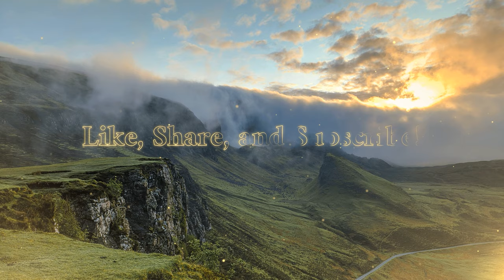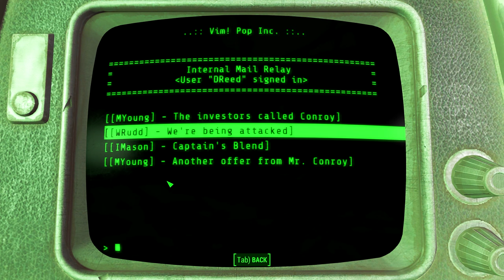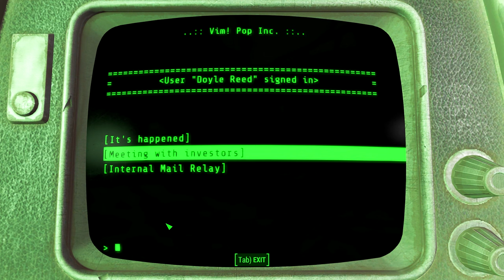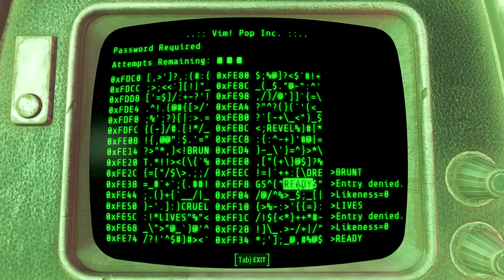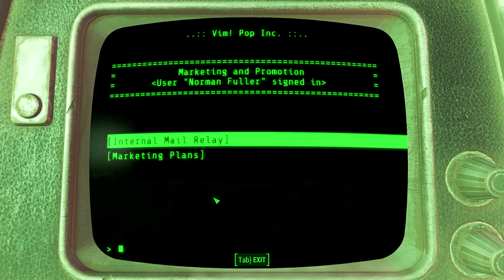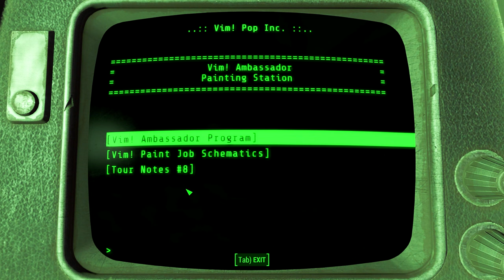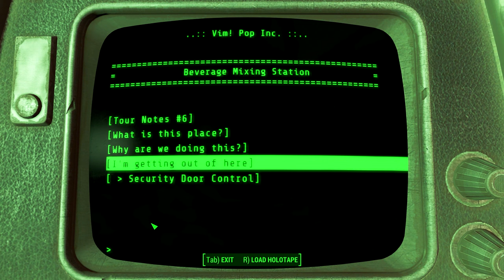"The First of DiMA's Dark Secrets"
We travel all over the southern half of Mount Desert Island in search of people and items to help the people in the Nucleus, and Far Harbor. Near the end, we uncover something rather shocking about a certain person I know in Far Harbor, all thanks to DiMA.